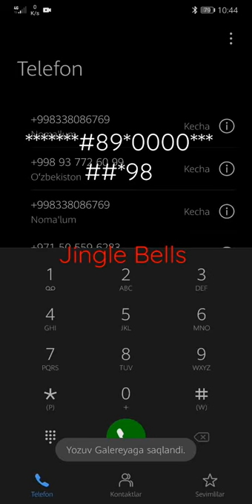New Year's song on phone numbers 😱(Jingle Bells music tik tok challenge) 🎵🎶😱😱wait for it.